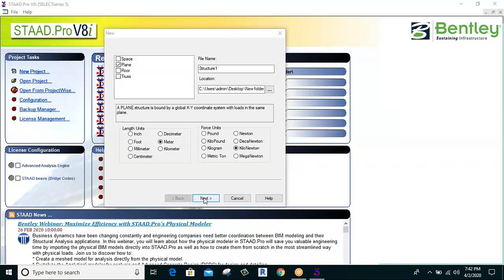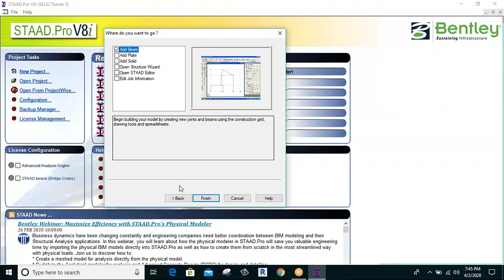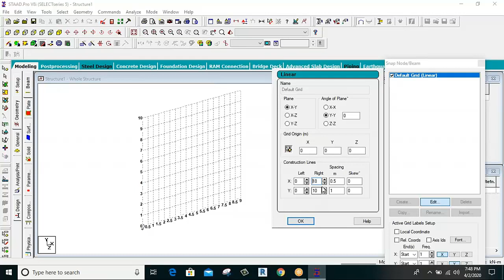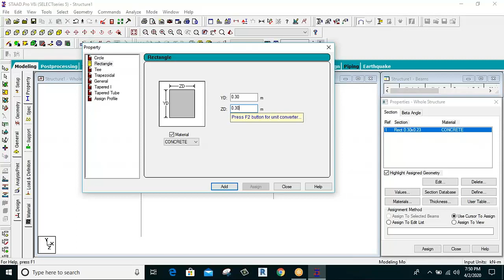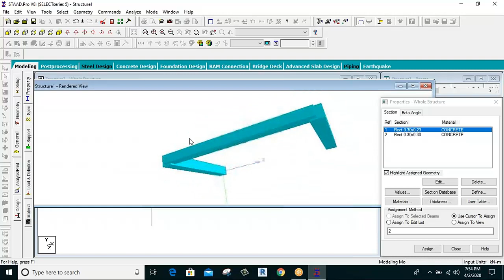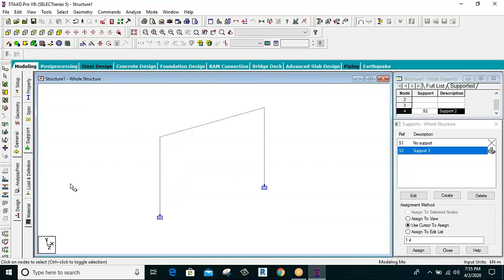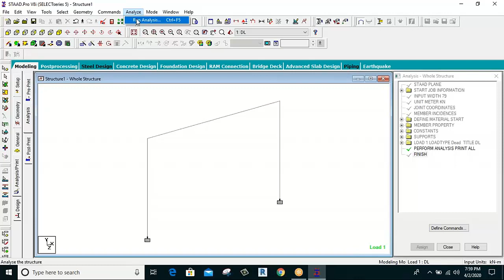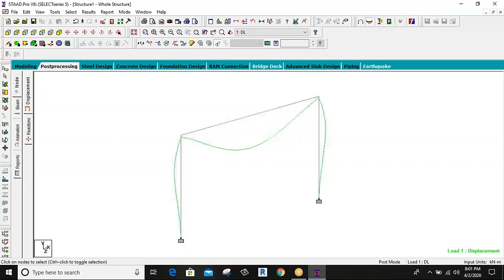Live STAAD.Pro Class Introduction Demo Speical ||By- Akash Pandey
Hello friends...